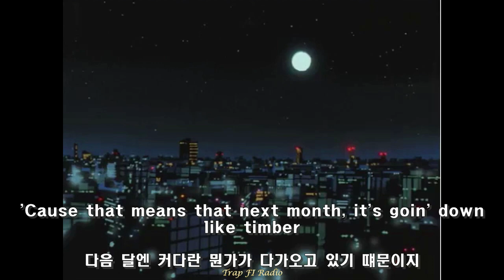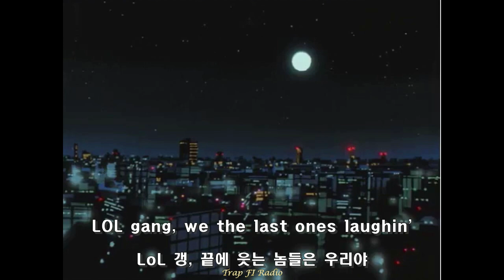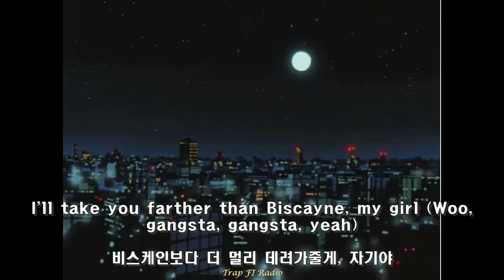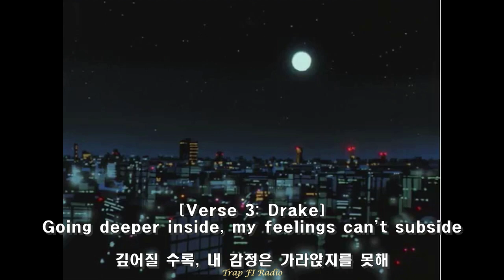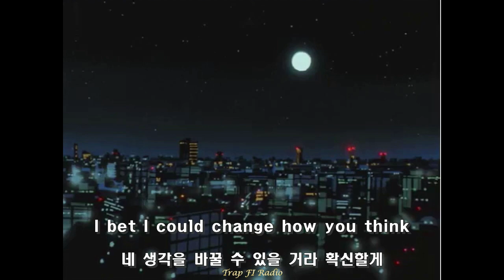그때 그 시절 OVO -DRAKE- / Members Only (Feat. PARTYNEXTDOOR) (가사해석)